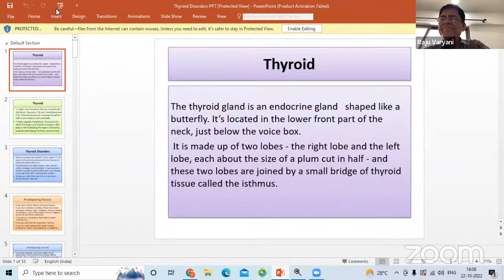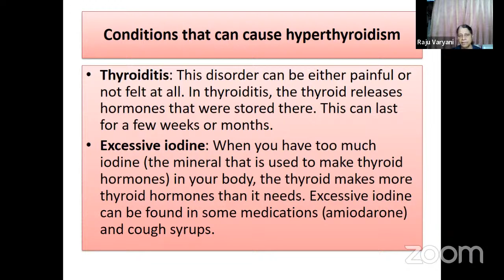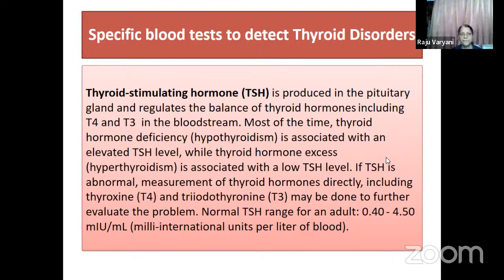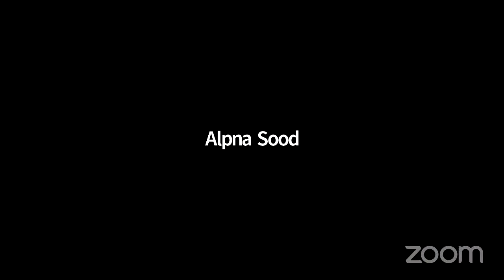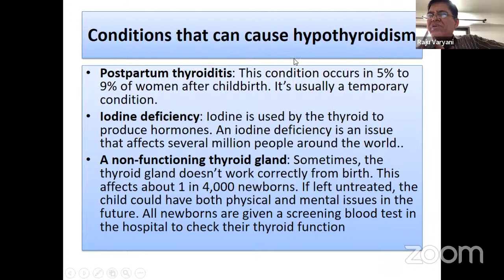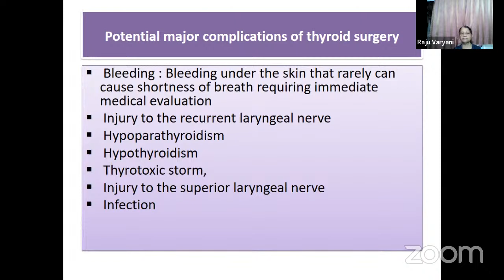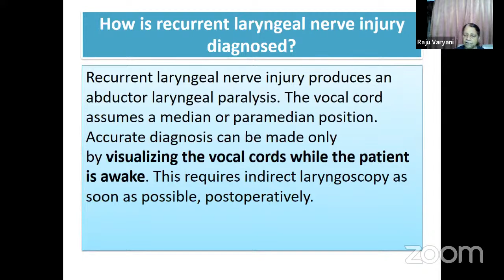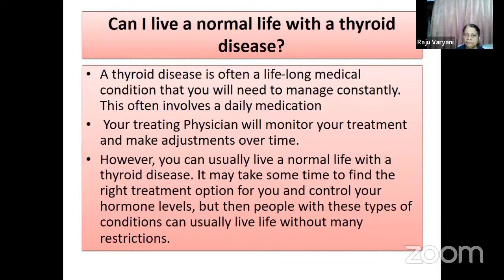FCGP Training Programme & Examination | IMA Pune & IMA CGP